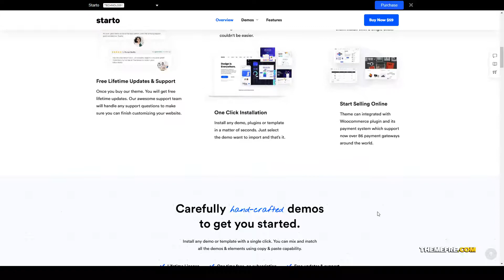Starto Saas Software Startup WordPress app landing page saas Easy Create Website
Compatible With Facebook, bbPress 2.5.x, bbPress 2.4.x, bbPress 2.3.x, Elementor, WooCommerce 4.0.x, WooCommerce 3.9.x, WooCommerce 3.8.x, WPML

 Columns 4+

 Layout Responsive

 Tags app, app landing page, business, digital agency, digital marketing, elementor, IT service, mobile app, product showcase, saas, seo, software, startup, technology, web application